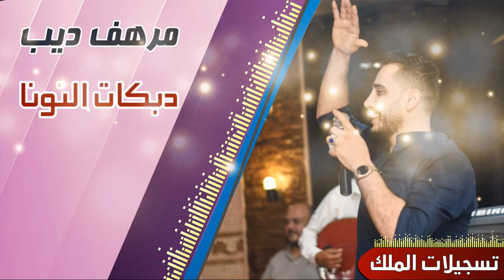مرهف ديب دبكات النونا 2023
إشترك بالقناة ليصلك كل جديد - تابع دائماً أحدث الأغاني و أخبار الفن عبر إنضمامك لصفحة تسجيلات الملك على الفيسبوك